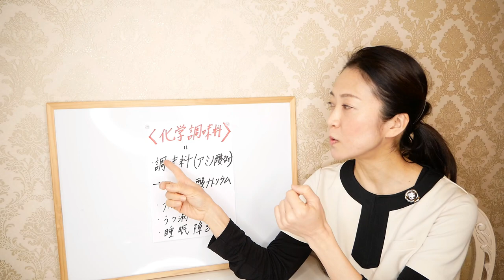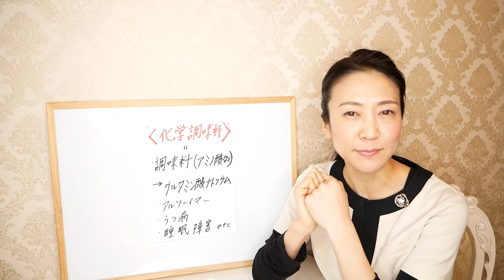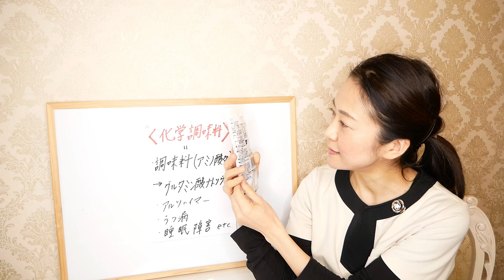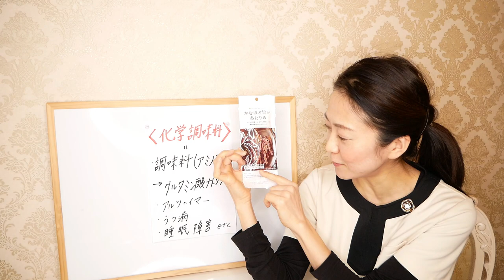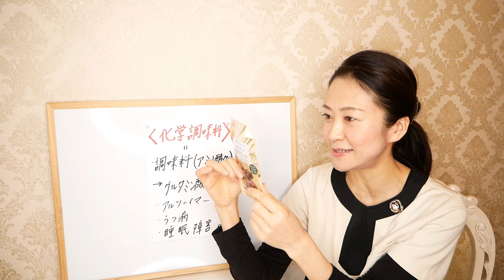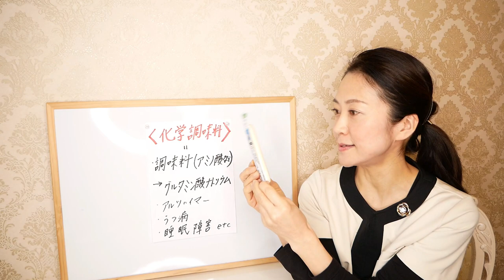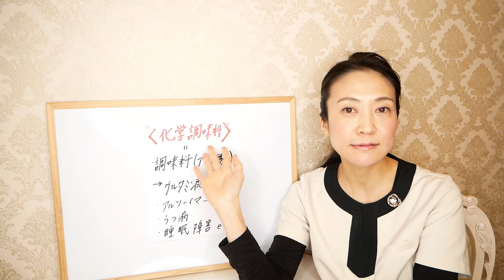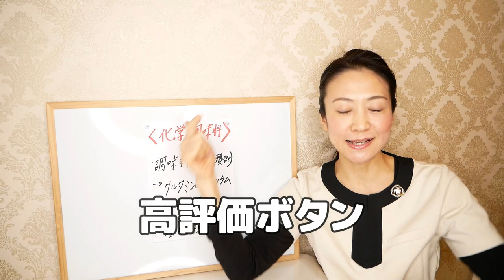【ダイエット中のおやつ】冬のファミマで買うならこれ！痩せるコンビニ食【ファミマ編】